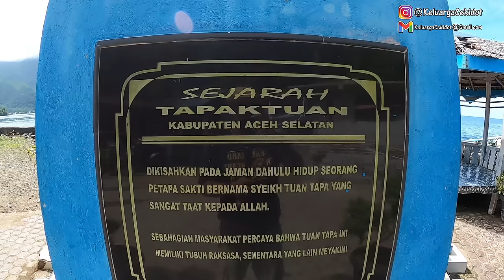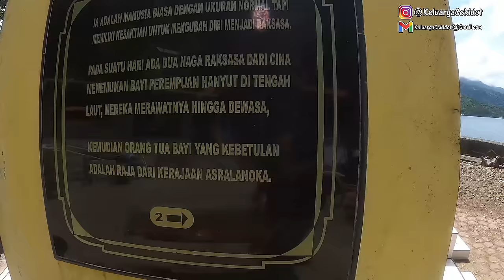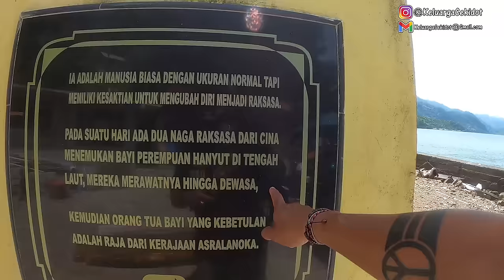TELAPAK KAKI RAKSASA ‼️HANYA ADA DI TEMPAT INI ‼️vanlife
Beginilah cara hidup kami dengan campervan motorhome, bisa menikmati hidup dengan cara yang berbeda dan baru tentunya bagi kami..!!!

Selamat menonton..🙏🤗

Ikuti terus Video kita ya Teman-teman..😍🤞
Untuk tayangan yang terbaru tentang kegiatan dan apapun mengenai RUMAH KECE & KELUARGA CEKIDOT,

*Call Only : 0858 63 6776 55

Contact☝️☝️☝️for Endorsement..🙏😍❤
THANKYOU,, salam KELUARGA CEKIDOT 😍🙏❤🤗Beginilah cara hidup kami dengan campervan motorhome, bisa menikmati hidup dengan cara yang berbeda dan baru tentunya bagi kami..!!!

Selamat menonton..🙏🤗

Contact☝️☝️☝️for Endorsement..🙏😍❤
THANKYOU,, salam KELUARGA CEKIDOT 😍🙏❤🤗